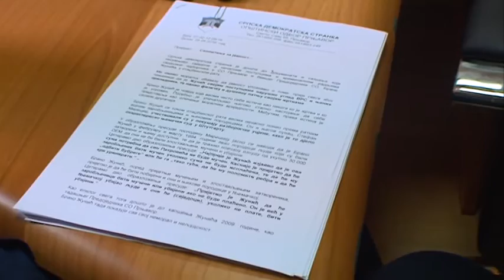PRNJAVOR - REAKCIJA SDS NA TVRDNJE DARKA TOMAŠA O POVELIČU 18. 08. 2016.